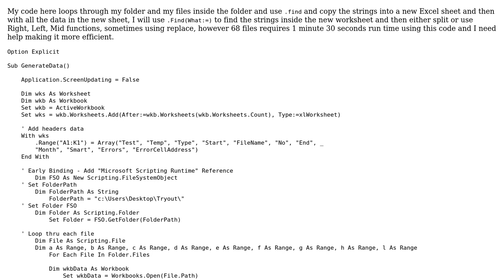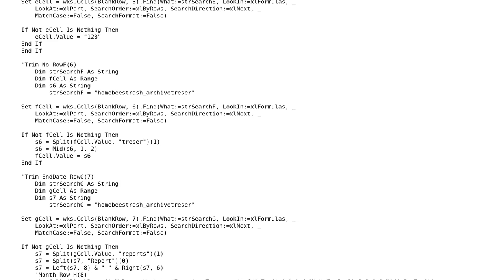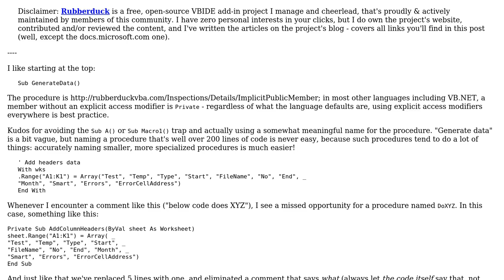Code Review: Copying strings from files into a new Excel sheet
With thanks & praise to God, and with thanks to the many people who have made this project possible! | Content (except music & images) licensed under CC BY-SA | Music | Images & others | With thanks to user vbanoob user Mathieu Guindon user Jamal and the Stack Exchange Network Trademarks are property of their respective owners. You are responsible for your own actions.